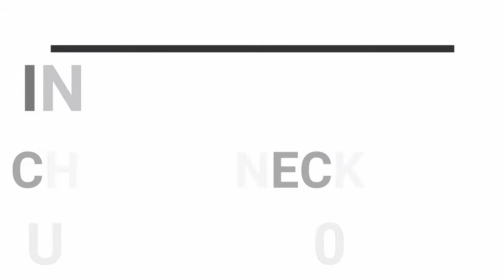INDIAN CHOKER NECKLACE DESIGNS UNDER 500 RS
hello friends. 🙏
A.S.K FASHION. 💞💞💞💞
so guys aaj main aapke liye
beautiful Indian choker necklace designs collection Lekar Aayi Hoon so
 try this wedding season
 latest necklace design
and comment Karen Jarur bataen. 📥